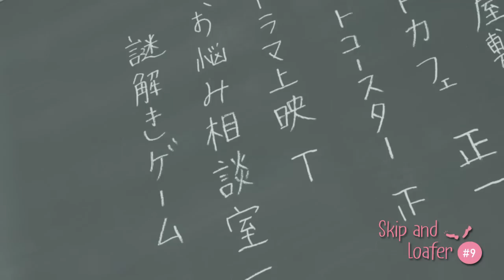Shima no se siente a la altura 🙁 Mitsumi VUELVE a casa 👩‍👩‍👦‍👦 - Resumen episodio 9 Skip to Loafer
Resumen del episodio 9 del anime Skip to Loafer. Anime seinen drama estrenado en la temporada primavera 2023.

HABLEMOS!